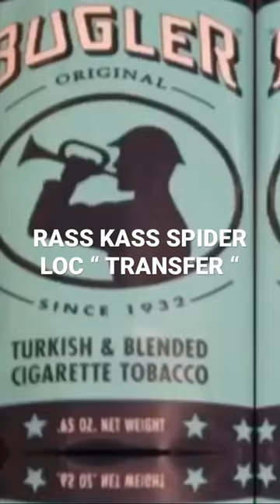Spider Loc Rass Kass “TRANSFERED“